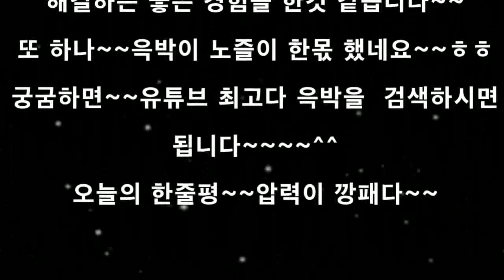전주에서~~나무뿌리제거하기~~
누수탐지&하수구막힘집수리달인